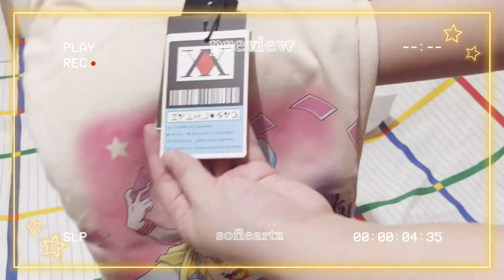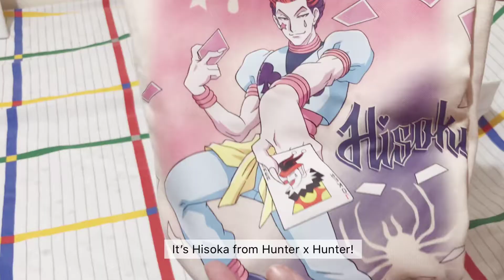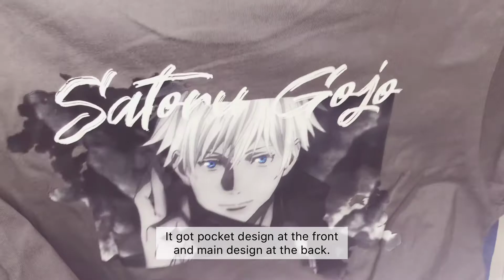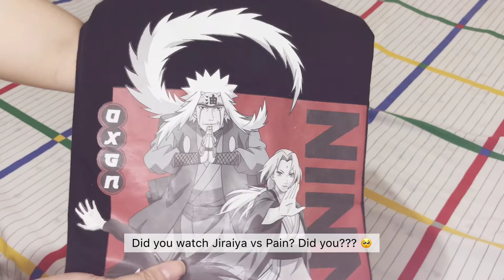Anime Shirts Haul! 🛍 💛 lots of new new shirts! Jujutsu Kaisen, Demon Slayer, & More!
Hello, everyone! 💖

First of all, I want to say thank you for all of the sweet and supportive comments from my last episode! I appreciate all of the feedback especially the excitement for the mangas and anime!

Warm hugs for all subs! 🎉

💕 For today's episode, I just want to share all of the new anime shirts that I've got over the weeks. It's quite rare for mainstream stores to get special anime collabs here so I'm really hyped to get them all! This is just a quick episode but I hope that it makes you feel excited and positive to face the day head on! As always, stay safe!

Love,
Sofie 🧡

💛 Sending great love to the awesome covers below: 💛

🎵 Jujutsu Kaisen OST Kakai Kitan by Eve | cover by Pan Piano
🎵 Attack on Titan Season 5 OST Medley cover by Pan Piano
🎵 Haikyu!! OST Fly High by Burnout Syndromes | Lofi cover by Kijugo
🎵 Jujutsu Kaisen OST Lost in Paradise by ALI ft. AKLO | Lofi cover by Kijugo 🎵 Jujutsu Kaisen OST Kakai Kitan by Eve | Lofi cover by Kijugo
🎵 Demon Slayer OST Gurenge by Lisa | Lofi cover by Kijugo

I see you made it here! Have some potato 🥔
Nope? how about pizza? 🍕